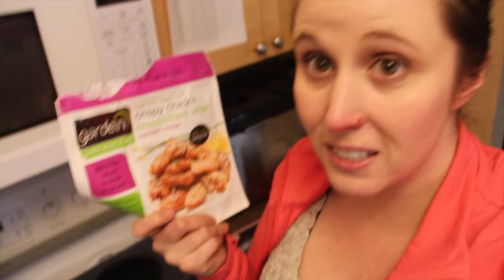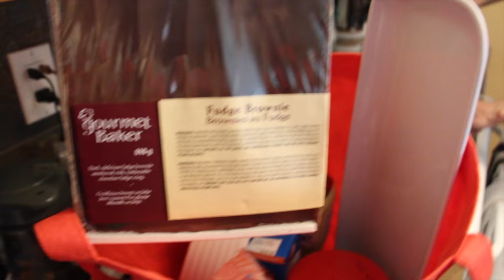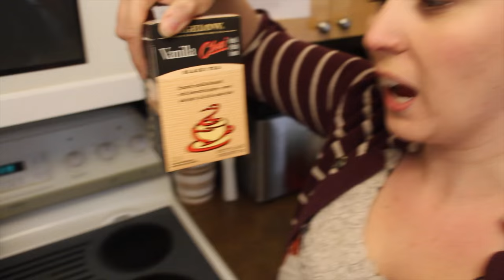What I Ate: Healthier Vegetarian Shepherd's Pie - May 25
What I Ate Wednesday May 25, 2016: Healthier Meat-free Shepherd's Pie made with half cauliflower!
I would prefer all cauliflower, but Dan is still learning to like cauliflower so we do half and half to make it healthier but still yummy for both of us!

Send me a card or postcard:

Christy Len
Victoria, BC
V8T5G2
Canada